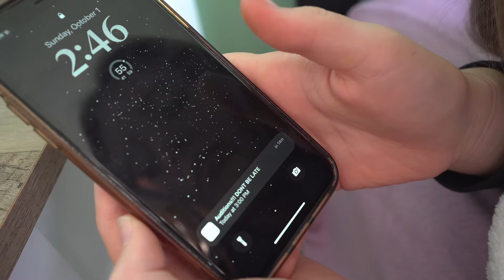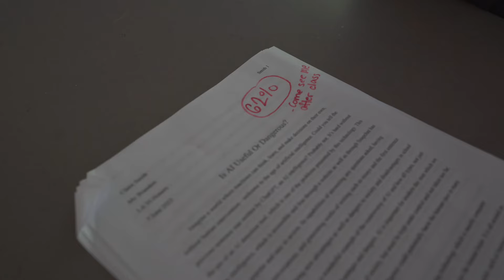MIRRORS (A Student Short Film) *Chapman Accepted*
Director/Writer: Joanna Turner
Assistant Director: Anand Puri
Assistant Cinematography: Grace O' Neil
Performing as Claire: Kinsey Don Carlos
Editor: Joanna Turner

Extras:
Mica Gerth
Samantha DeLeo
Renata Volozin
Marlie Little
Grace O'Neil
Kelly Don Carlos

Logline:  As auditions loom, Claire, a talented young ballerina, struggles to decide whether or not to go on another year, considering the sacrifices she makes for dance, and the reasons why she feels she must stay.

Music: 1941 Galina Ulanova - "Dying Swan" by Camille Saint-Saëns (written 1887).

Special thanks to:
Glass House Dance Studio
The Don Carlos Family